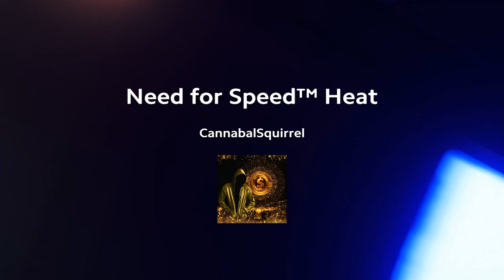Trash kid call me trash when he died in crystal